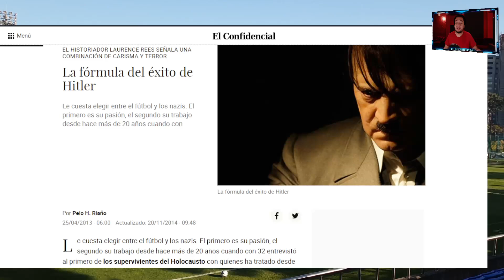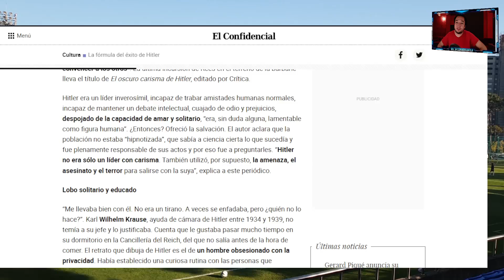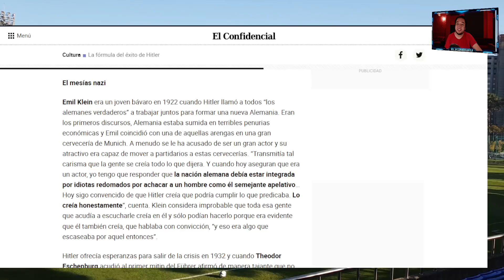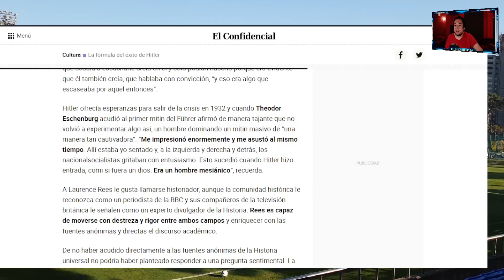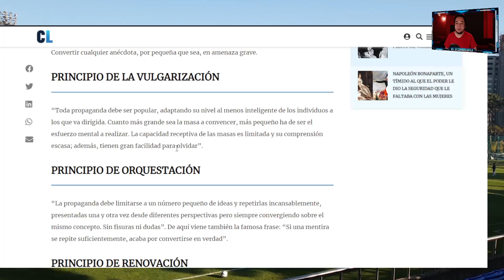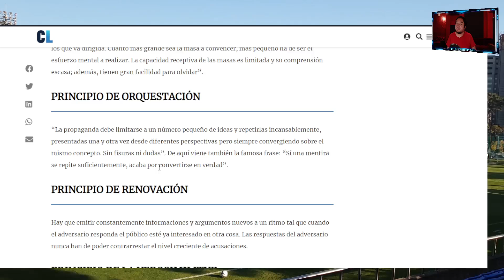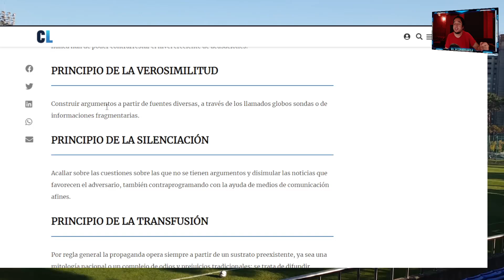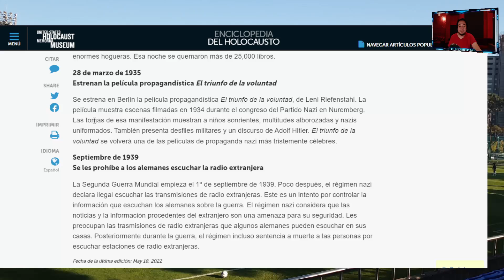La Propaganda estilo N44Z11 del mr sectan